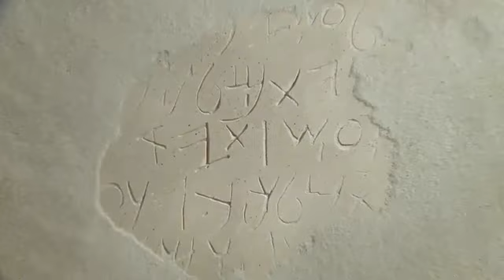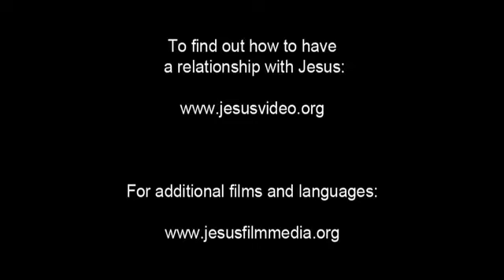JESUS, (Thai), The Beginning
ดาวน์โหลดแอพพลิเคชั่นเพื่อดูวีดีโออื่นๆเพิ่มเติม และดูหนังพระเยซูได้ทุกที่

หากคุณมีคำถามเกี่ยวกับพระเยซู คลิกที่นี่เพื่อเรียนรู้เพิ่มเติม

ตั้งแต่ปี 1979 Jesus Film Project ได้เป็นที่รู้จักในด้านความหลากหลายของสื่อประกาศข่าวประเสริฐที่นำผู้คนมาหาพระเยซูในทั่วทุกมุมโลก จากเมืองไปยังชายฝั่ง และจากป่าใหญ่สู่เมืองเล็กๆ Jesus Film Project ได้แปลเป็นภาษาต่างๆมากกว่า 1,700 ภาษา

อย่าลืมดาวน์โหลดแอพของเราเพื่อชมภาพยนตร์แบบเต็มเรื่อง รวมทั้งภาพยนตร์อื่นๆนับร้อยเรื่องฟรี

นอกจากนี้คุณยังสามารถมีส่วนร่วมในพันธกิจได้ด้วยการเข้าร่วมพันธกิจระยะสั้นและอธิษฐานร่วมกันกับเรา ในการแบ่งปันข่าวประเสริฐกับผู้อื่นทั่วโลก!

หากต้องการค้นหาวิดีโอเพิ่มเติมจาก Jesus Film Project คลิกลิงก์นี้เพื่อค้นหาเพลย์ลิสภาพยนตร์ในภาษาของคุณ